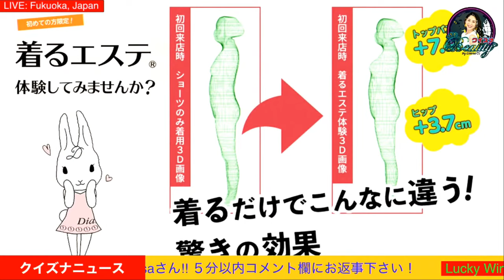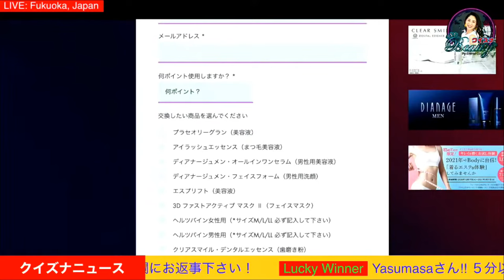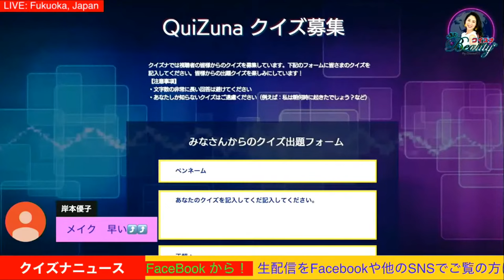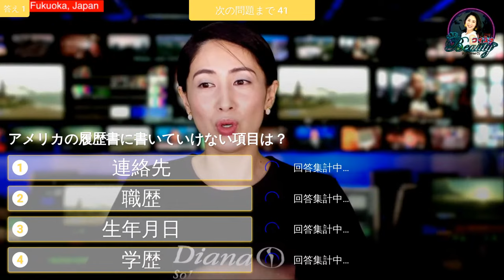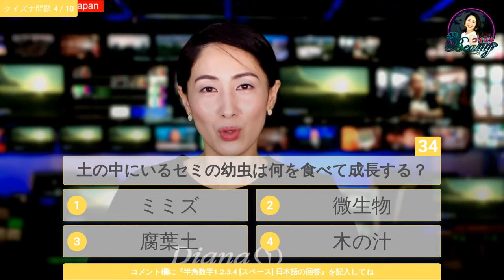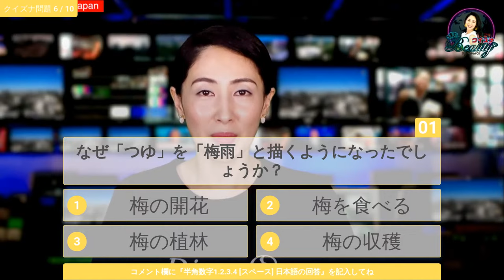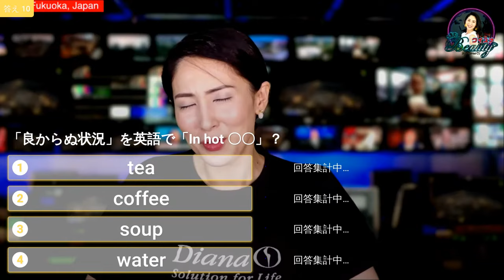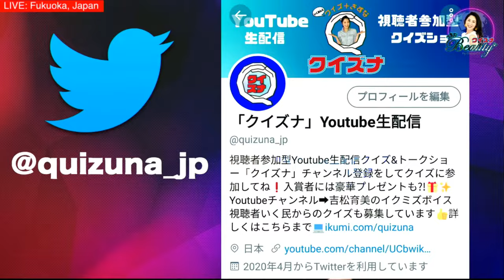ダイアナと過ごすサマースキンケア＆メイクアップ！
クイズナ Official サイト

クイズナメンバーQポイント登録ページ

視聴者さんからのクイズも募集しています！

女性1位　ディアナージュユイール（美容液）

男性１位　ディアナージュ　オールイワンセラム

2位　ケキュアコントロールベース：ブルー

男性２位　ディアナージュメン　フェイスフォーム

男女３位　ケキュア　リップエッセンス

ラッキーウィナー　ディアナージュサンプロテクター